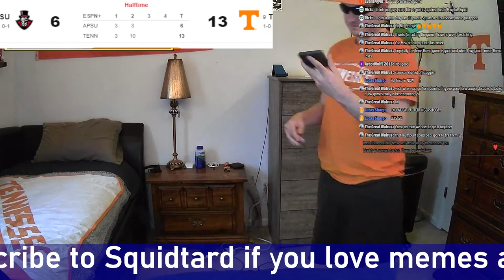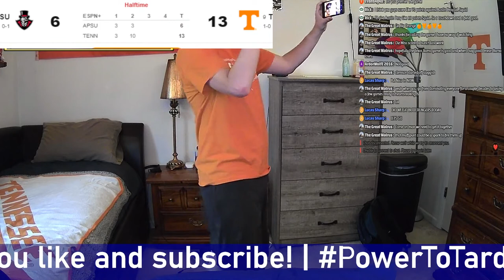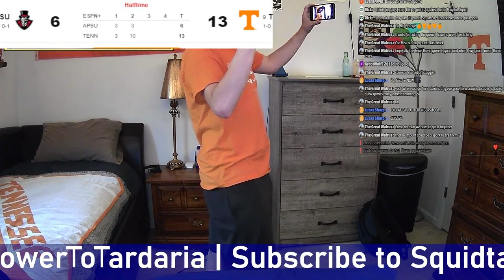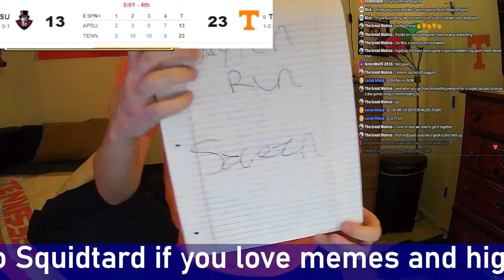{LIVE} Tennessee vs Austin Peay REACTION | WATCH PARTY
Welcome to Squidtard Sports. This is where all of my sports content will go. Hope you all will enjoy all of it no matter which fanbase you are from.